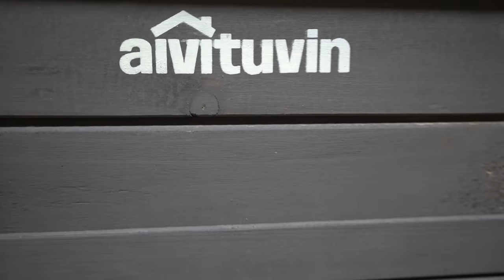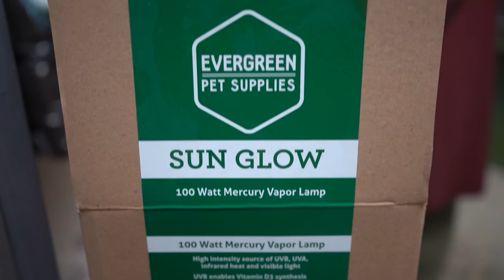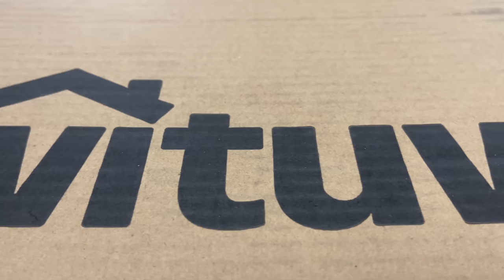EASY, SIMPLE Tortoise Habitat (BONUS VIDEO)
There are many options on the market today to properly house tortoises and other reptile species and it often causes conflict for keepers. There are pros and cons to all of them, of course, but in this video we review a very simple, but effective habitat, specifically designed to accommodate tortoises. If anything, it's just another option for you to consider.

If you like what you see, use this unique link to purchase your own: